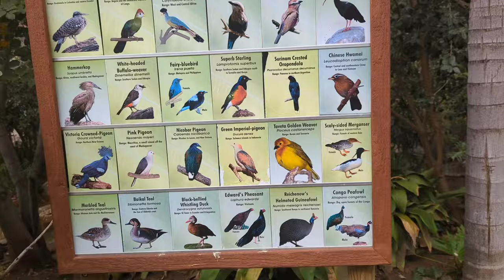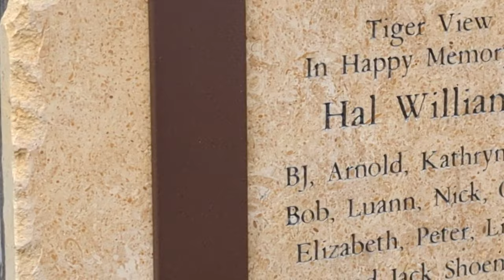Safari San Diego Full 4K Tour|African Jungle Safari San|Safari Zoo Jungle|Memories With Parents USA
safari san diego hours
safari park san diego covid
safari park san diego christmas
safari park san diego cheetah run
safari park san diego discount
is the san diego zoo or safari park better
is the san diego safari park ethical
are the san diego zoo and safari park the same
which is bigger san diego zoo or safari park
safari san diego wild
safari park san diego weather
safari park san diego wedding
african safari san diego wild animal park
safari at san diego wild animal park
safari park san diego what to do
wildlife safari san diego
safari park san diego yelp
safari san diego zoo hours
safari san diego zipline
safari kitchen san diego zoo
sky safari san diego zoo
safari 2021 download
safari 2021 browser download
safari 2021 mileage
safari 2021 interior
safari 2021 price lucknow
safari 2021 dimensions
safari 2021 ground clearance
safari 2021 boot space
safari 2021 price
safari 2021 accessories
safari 2021 average
safari 2021 adventure persona
safari 2021 alloy wheels
safari 2021 awd
safari 2021 apple
safari 2021 all colours
safari 2021 annual visitor survey
african safari 2021
african lion safari 2021
african safari holidays 2021
african lion safari 2021 opening date
is an african safari worth it
is african lion safari open all year
why are african safaris so expensive
safari 2021 black
safari 2021 bhp
safari 2021 base model price
safari 2021 brochure
safari 2021 black edition
safari 2021 browser
safari 2021 car
safari 2021 colors
safari 2021 carwale
safari 2021 comparison
safari 2021 covid
safari 2021 compare
2021 safari condo alto
safari calendar 2021
safari 2021 diesel mileage
safari 2021 daytona grey
safari 2021 dark edition
safari 2021 down payment
safari 2021 dinosaurs
safari 2021 details
safari 2021 engine
safari 2021 expected price
safari 2021 emi calculator
safari extensions 2021
safari rally 2021 entry list
tata safari 2021 engine cc
tata safari 2021 expected price
new safari 2021 expected price
safari 2021 features
safari 2021 footrest
safari 2021 for sale
safari 2021 for windows 10
safari 2021 floor mats
safari 2021 four wheel drive
safari 2021 figures
safari 2021 fwd
safari 2021 gold
safari 2021 global ncap rating
safari 2021 grey colour
safari game 2021
2021 safari guide of the year
safari song 2021
tata safari 2021 grey colour
safari 2021 height
safari 2021 hd images
safari 2021 holidays
safari honeymoon 2021
safari holidays 2021 tui
safari holidays 2021 prices
safari 2021 vs harrier
tata safari 2021 height
safari 2021 interior 360 view
safari 2021 images
safari 2021 ipl